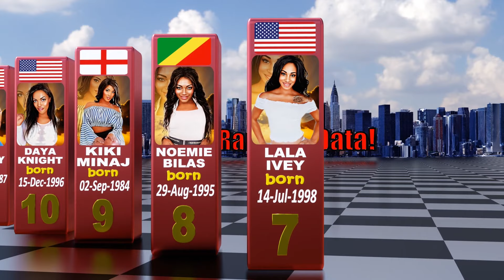THE TOP 20 BIG BOOTY BLACK LOVESTARS (2023)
There are various attributes about a lovestar that fans are drawn to, and for some the best big booty love stars really get them turned on. lovestar with a big booty are seriously sexy and have an ass that is built for a hard fucking by a hard cock. All the babes that are on this list have an ass that is so epic, that deserve their own special list to honor the beauty of their asses.